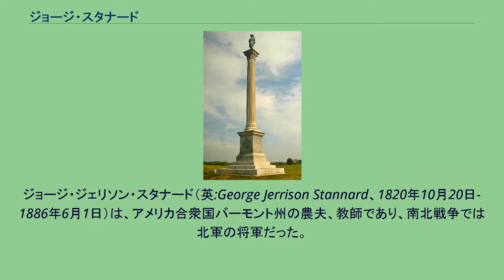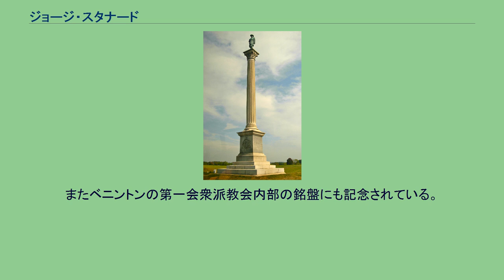ジョージ・スタナード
ジョージ・ジェリソン・スタナード（英:George Jerrison Stannard、1820年10月20日-1886年6月1日）は、アメリカ合衆国バーモント州の農夫、教師であり、南北戦争では北軍の将軍だった。
戦後、アメリカ合衆国下院のドアキーパー（議場へ入る者を管理する役職）を務めた。
スタナードはバーモント州ジョージアで生まれた。
農夫、教師として働き、セントオールバンズで鋳造職人を務めた。
南北戦争の直前、第4バーモント民兵隊の大佐を務めていた。
1861年6月、スタナードは第2バーモント志願歩兵連隊の中佐に選出された。
地元の住人の中にはスタナードが南北戦争への従軍を志願した最初のバーモント人だと主張する者がいた。
1861年7月の第一次ブルランの戦いには第2バーモント連隊と共に参戦し、十分な働きをしたので新しく結成された第3バーモント連隊の連隊長を受けるように提案されたが、その資格があるだけ十分な期間を従軍していないと考えたので断った。
翌年、半島方面作戦におけるウィリアムズバーグの戦いのとき、ウィンフィールド・スコット・ハンコック准将の報告書では、スタナードが戦闘にとって重要な橋を確保することに功績があったことを示していた。
この方面作戦の1週間後にあたる1862年7月9日、スタナードは第9バーモント歩兵連隊の大佐に指名された。
]. 1862年9月のメリーランド方面作戦のとき、第9バーモント連隊はハーパーズ・フェリーの戦いで南軍ストーンウォール・ジャクソン少将に降伏を強いられた北軍守備隊の中に入っていた。
スタナードはジャクソンの攻撃に対してボリバー高地の守備について異彩を放った。
スタナードの旅団長ウィリアム・H・トリンブル大佐がスタナードを伴ってその地域の北軍戦線を視察した。
二人とも戦線の南端が弱いと考えた。
スタナードは明らかに守備隊指揮官のディクソン・マイルズ大佐を信用していなかったが、部隊兵に地面に伏せておくよう告げるために南軍の砲兵の動きを観察することで戦火の下での沈着さを示した。
スタナードはハーパーズ・フェリーの降伏が実行される前にその連隊を脱出させようとしたが、南軍に降伏しろという命令に妨げられたと伝えられている。
1863年1月に捕虜交換の対象となったスタナードはバーモント州に戻った。
1863年3月11日には准将に指名され、4月に第2バーモント旅団の指揮を任され、ワシントンD.C.の守備隊キャンプに合流した。
この旅団は第12、第13、第14、第15および第16バーモント歩兵連隊で構成されていた。
スタナードの直ぐ前の旅団長、エドウィン・H・スタウトン准将は南軍ジョン・モスビー大佐のゲリラ的遊撃隊によってフェアファックス郡庁舎で寝ているところを捕まえられていた。
スタナードはその新しい旅団を精力的に訓練し、その「静かだが効果的な」指揮スタイルは兵士に良く尊敬され、旅団の士気を著しく改善した。
ゲティスバーグのバーモント記念碑頂部に立つスタナードの彫像 ゲティスバーグ方面作戦のとき、第2バーモント旅団は首都からペンシルベニア州でロバート・E・リー将軍の南軍を追跡していたポトマック軍に派遣された4個旅団の1つとなった。
スタナードの部隊は6月25日にワシントン守備隊を離れた。
1週間かかって毎日18マイル (29 km) を行軍し、第1軍団第3師団のところに出頭した。
第1軍団は1863年7月1日のゲティスバーグの戦い初日に激しく戦って損失も大きかった。
スタナード配下の3個連隊はその日の戦闘が終わった後にしか到着せず、師団の損耗した隊列に加わった（他の2個連隊、第12および第15連隊は輜重隊の護衛に派遣されていた）。
7月2日、スタナードはその日の旅団士官であり、部隊の直接指揮を第13バーモント連隊のフランシス・V・ランドール大佐に渡した。
この旅団はセメタリーヒル背後に退いており、南軍アンブローズ・R・ライト准将によるセメタリーリッジへの攻撃に対して当初の防御に参加していなかったが、南軍の攻撃で奪われた大砲を取り戻すために前に出された。
このバーモント部隊はライトのジョージア部隊の抵抗にあったが、奪われていた大砲を取り戻した。
しかし、この旅団最大の戦闘は7月3日に、ピケットの突撃に対して主要な防御部隊の一つになったときだった。
バーモント旅団は南軍の攻撃に先立つ狙撃兵の銃火や砲撃に損失を出した。
南軍の猛攻がセメタリーリッジに近付いてく...